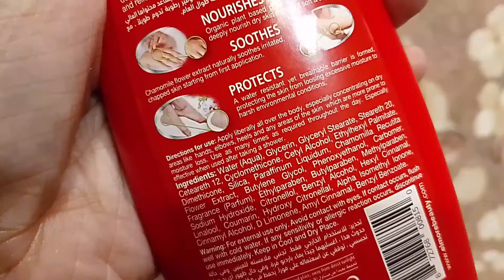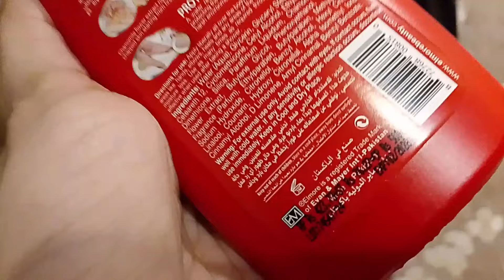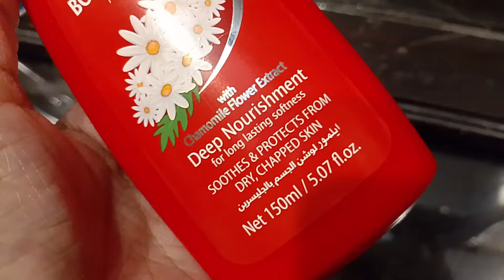My Honest Review on Elmore Glycerine body lotion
Hello Girls! This is my Review on Elmore body lotion.

DARAZ LINK:
Elmore Glycerine Body Lotion 150ml